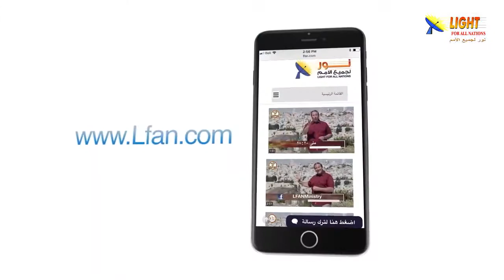478:09 دعوة عامة لكل الأسر العربية لحضور مهرجان الملك بسوريا